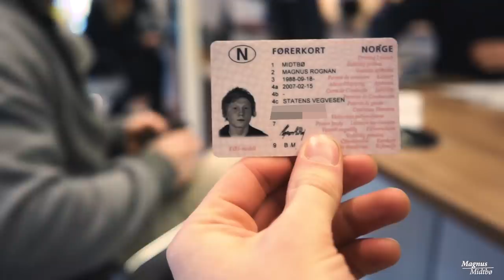POSING FOR THE PRESS | VLOG #4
A little taste of what hectic days looks like. Juggling photoshoots, routesetting and car service into our schedule.

Produced by Robin Nordbotten and Magnus Midtbø.